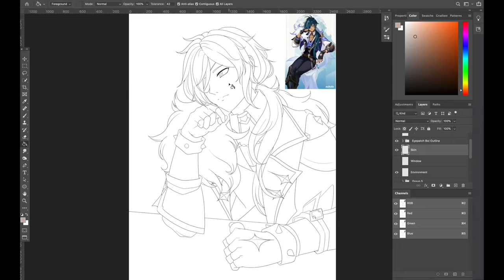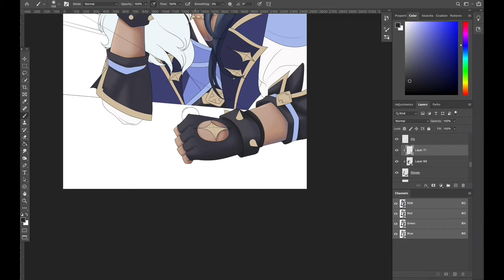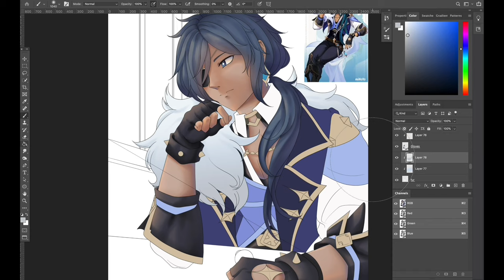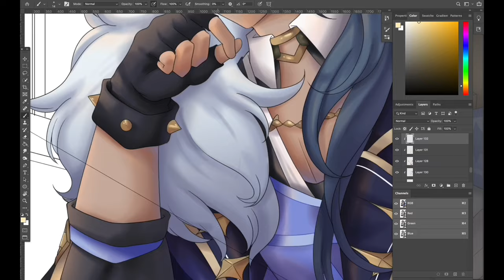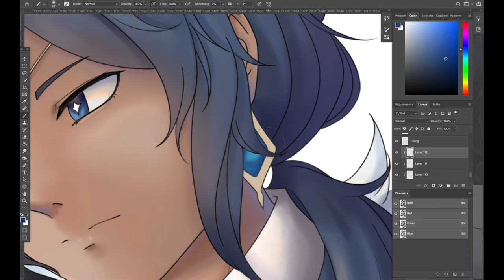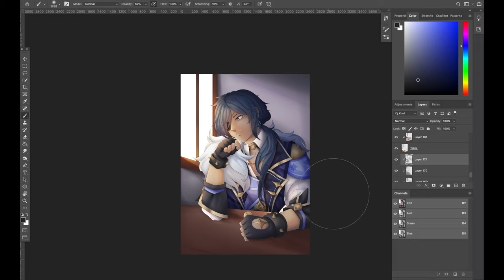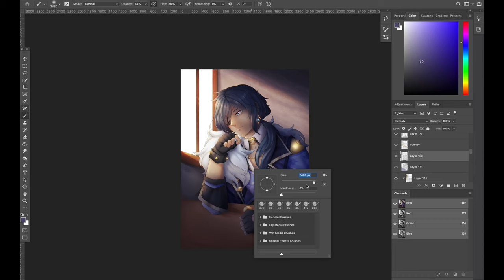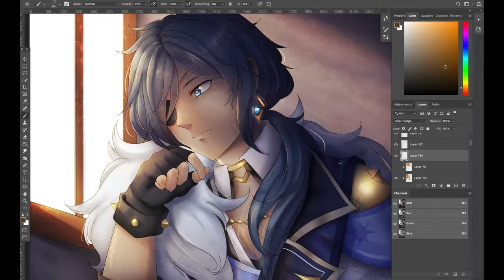Contemplation (Kaeya) // Genshin Impact // Speedpaint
How odd... It feels like... there's something else I should be working on...

(An animatic looms menacingly from behind.)

... Must be my imagination.